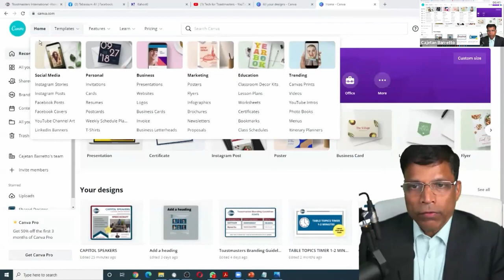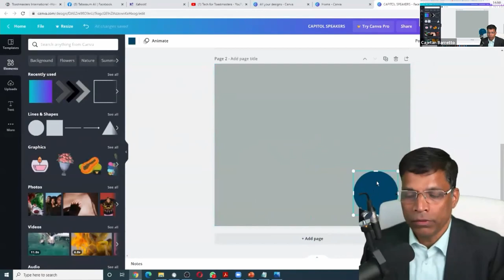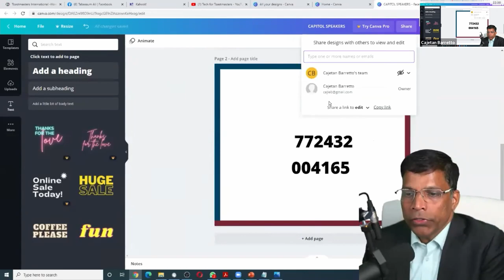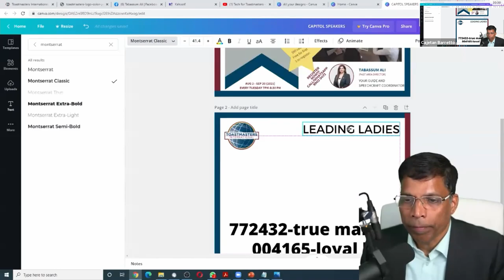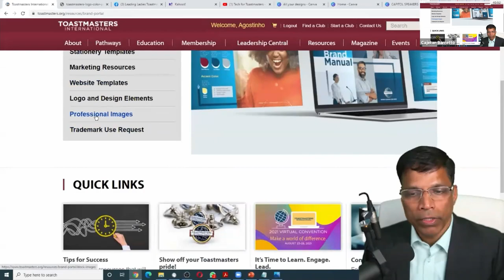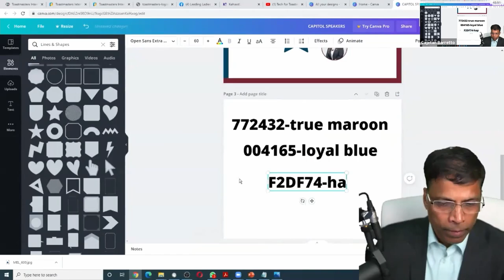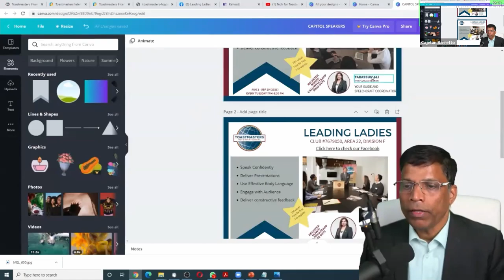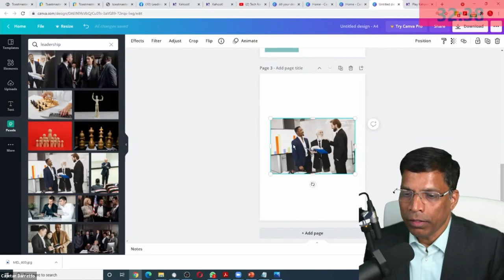Interactive CANVA Workshop for Toastmasters Brand Compliant Designs.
This interactive hands-on workshop was conducted on 25th July at Leading Ladies Toastmasters club (Kuwait).